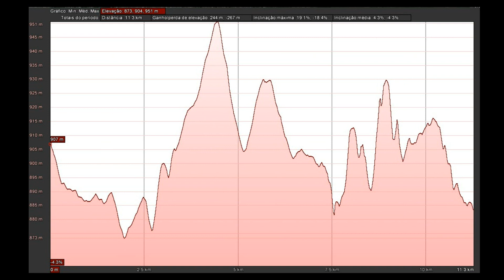Passeio Cachoeira - Rio São Jorge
Percurso saindo do Campus UEPG, com destino ao Rio São Jorge.
No meio do caminho, parada em uma Cachoeira.

Percurso total de 11,8km